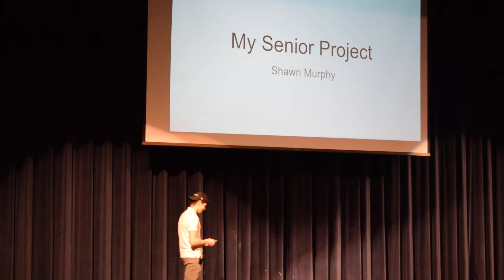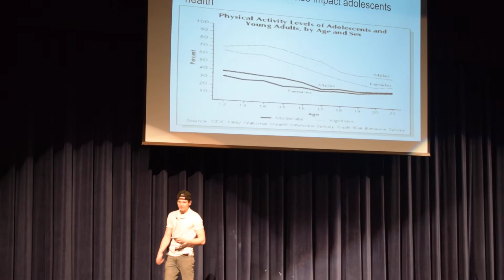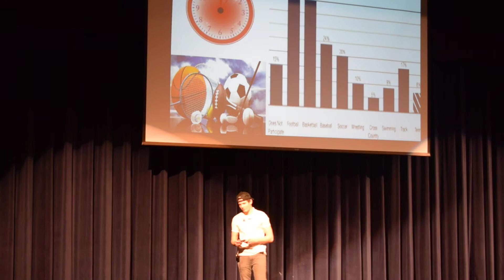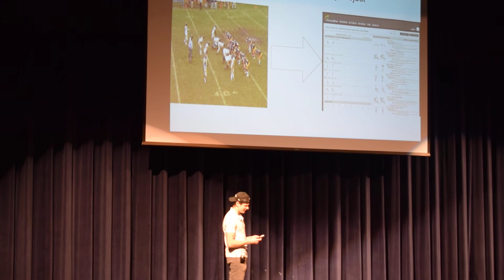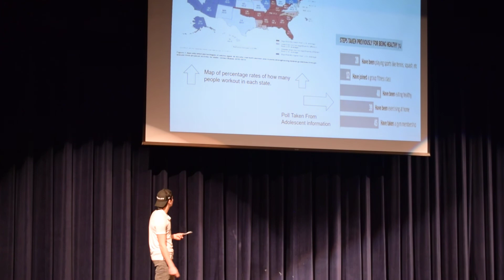Sen Sem Final Talk Fall 2019 Shawn M